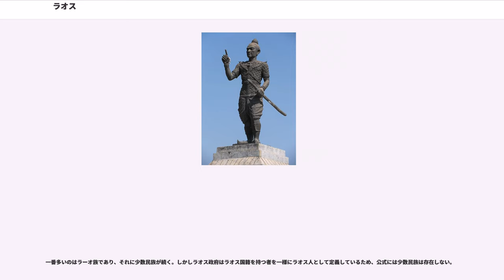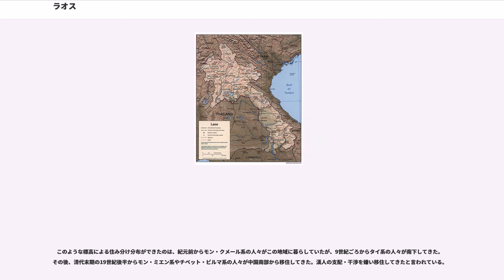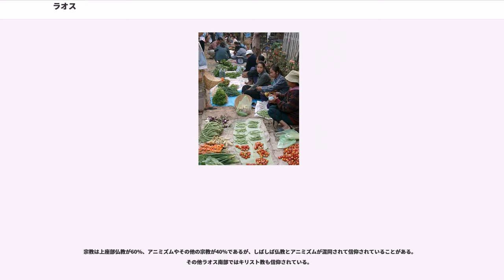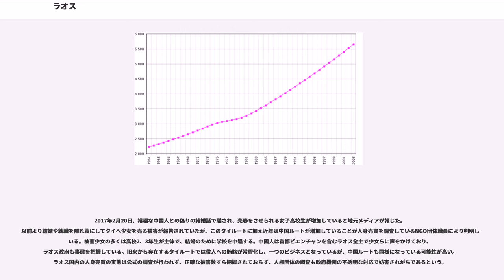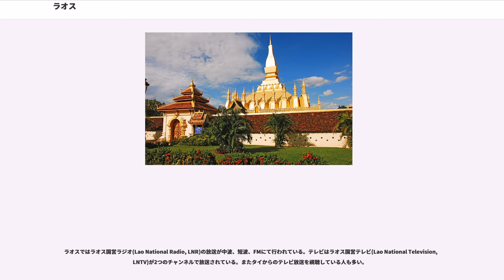ラオス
ラオス人民民主共和国（ラオスじんみんみんしゅきょうわこく、：英語名 Lao People's Democratic Republic）、通称ラオスは、東南アジアのインドシナ半島に位置する共和制国家。ASEAN加盟国、通貨はキープ、人口約691万人、首都はヴィエンチャンである。

ASEAN加盟10カ国中唯一の内陸国。面積は日本の約63%に相当し、国土の約70％は高原や山岳地帯である。北は中国、東はベトナム、南はカンボジア、タイ、西はミャンマーと国境を接する。アジア最貧国であり、市場経済に移行したが、ラオス人民革命党による一党独裁が続いている

正式名称はラーオ語でສາທາລະນະລັດ ປະຊາທິປະໄຕ ປະຊາຊົນລາວ,（ラテン文字転写: "Sathalanalat Paxathipatai Paxaxon Lao" 読み: サーターラナラット・パサーティパタイ・パサーソン・ラーオ）。

サーターラナラットが「共和国」、パサーティパタイが「民主主義」、パサーソンが「人民」、ラーオが「ラーオ族」を意味する。

公式の英語表記は （ラウ・ピープルズ・デモクラティック・リパブリック）。ビザなどでは「Lao P.D.R」と略される。通称は Laos（ラウス、または、ラオス）。

日本語表記はラオス人民民主共和国。通称はラオス。日本での漢字表記は羅宇、老檛。一方、中華人民共和国国内では「老撾（, ）」と表記し「老」と省略するが、台湾、香港、マレーシア、シンガポールでは「寮國（, ）」と称し、「寮」と省略する。ラオス華人の間では「寮」が広く使われており、ヴィエンチャン市内には中国語学校の名門「寮都学校」がある。また、日寮、寮華などの略称を冠する団体、企業はラオス国内外を問わず多数存在する。

ラオスの歴史は、中国南西部（現在の雲南省中心）にあったナンチャオ王国（南詔国）の支配領域が南下し、この地に定住者が現れた時代に始まる。王国滅亡後の1353年に、ラーオ族による統一王朝ラーンサーン王国がにより建国され、その勢力は現在のタイ北東部やカンボジア北部にまで及んだ。ラーンサーンとは「100万のゾウ」という意味である。昔、ゾウは戦争の際に戦車のように使われていたため（戦象）、この国名は国の強大さを示し近隣諸国を警戒させた。

しかし18世紀にはヴィエンチャン王国、ルアンパバーン王国、チャンパーサック王国の3国に分裂し、それぞれタイやカンボジアの影響下に置かれ、両国の争いに巻き込まれる形で戦乱が続いた。

19世紀半ばにフランス人がインドシナ半島に進出し始めた頃には、ラオスの3国はタイの支配下にあった。が、ラオスの王族はフランスの力を借りて隣国に対抗しようとし、1893年に仏泰戦争が起こる。その結果、ラオスはフランスの保護国となり、フランス領インドシナに編入された。

第二次世界大戦中は日本が仏ヴィシー政権との協定により占領した（仏印進駐）。フランス領インドシナは日本軍の明号作戦によって解体され、ラオスは1945年4月8日に日本の協力のもとで、独立を宣言をした。だが大戦後、フランスは仏領インドシナ連邦を復活させようとしたことが原因で、1946年に第一次インドシナ戦争が勃発。1949年、ラオスはフランス連合内のラオス王国として名目上独立した。

1953年10月22日、フランス・ラオス条約により完全独立を達成した。独立後、ラオスでは右派、中立派、左派（パテート・ラーオ）によるラオス内戦が長期にわたり続いた。ベトナム戦争にも巻き込まれ、北ベトナム（ベトナム民主共和国）による南ベトナム解放民族戦線への補給路（いわゆるホーチミンルート）に使われた。1973年にベトナム戦争の一方の当事者であったアメリカ合衆国がベトナムから撤退。1974年、三派連合によるラオス民族連合政府が成立したが、1975年に南ベトナム（ベトナム共和国）の首都サイゴンが北ベトナム軍により陥落すると、同年12月に連合政府が王政の廃止を宣言。社会主義国のラオス人民民主共和国を樹立した。

東西冷戦と中ソ対立という国際情勢下で、ラオス人民民主共和国は内政・外交両面でベトナムと、それを支援するソビエト連邦の影響下に置かれた。

1977年12月、在ラオス日本大使館杉江清一書記官夫妻殺害事件が発生。反政府派による政治的犯行を示唆する発表がラオス国営放送から成された。

2006年4月30日投票の第6期国民議会（一院制、任期5年）選挙の結果選出された国会議員115人のうち114人はラオス人民革命党の党員で、非党員は1人。同年6月に...